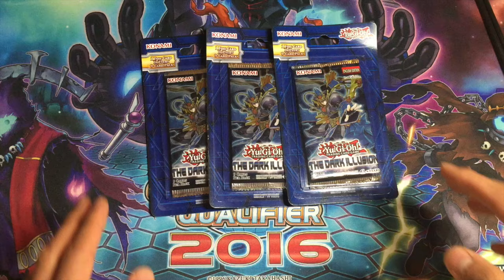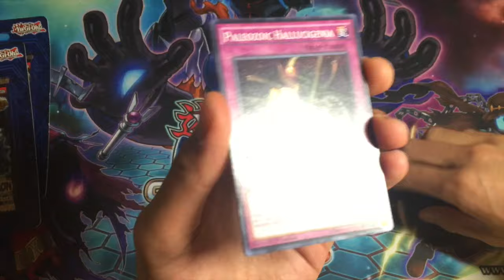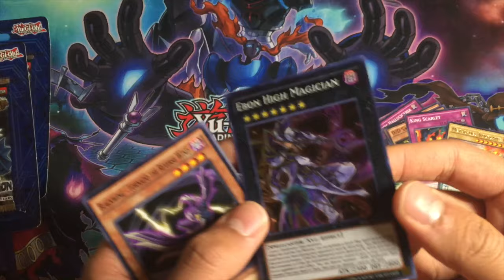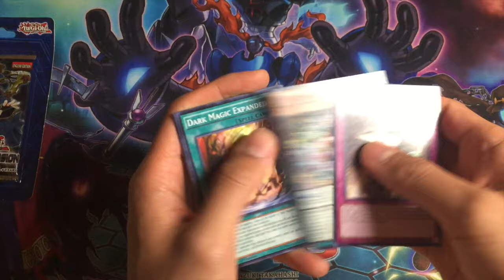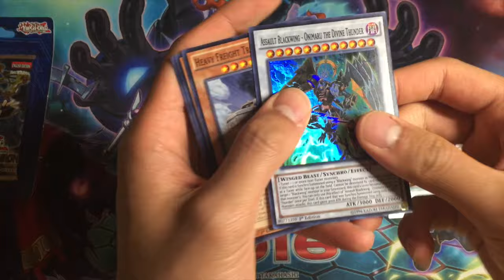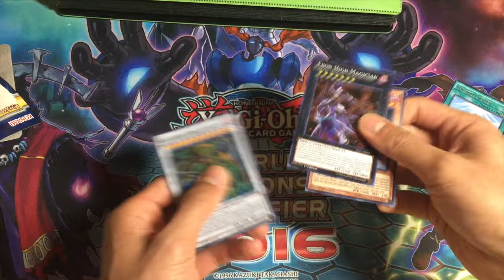YuGiOh! The Dark Illusion Pack Opening! Went too hard with the chopsticks...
RIP duh homie black chop